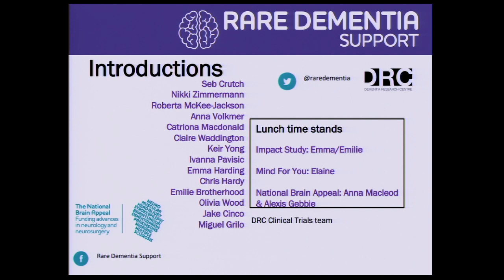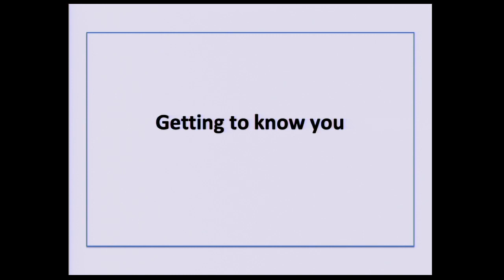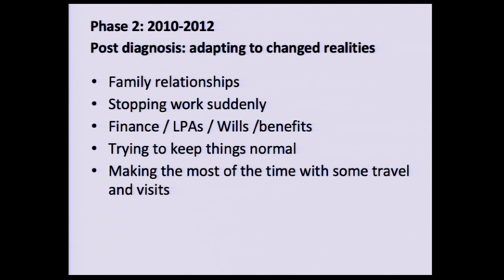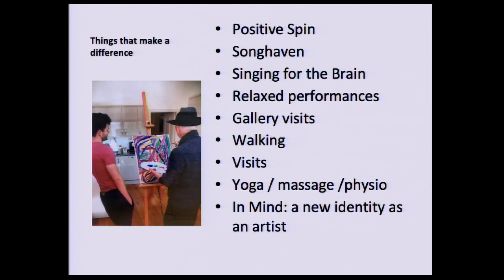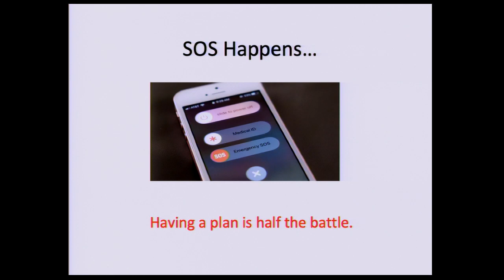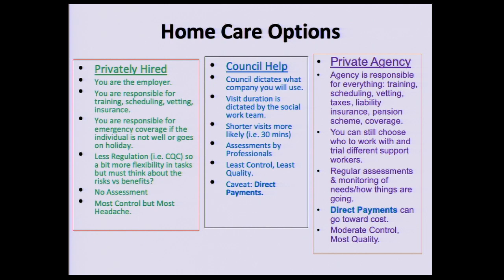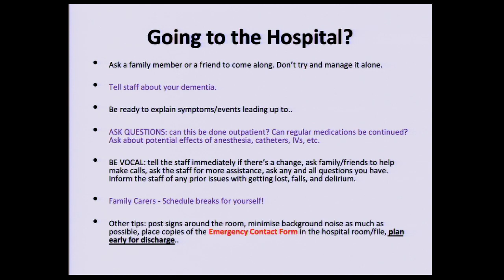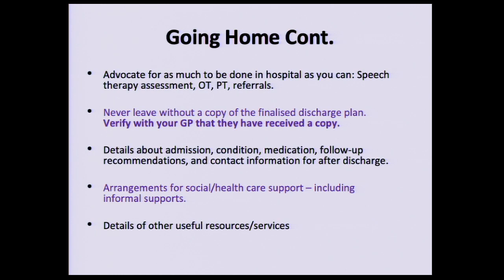Carers Support Group 07/10/19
This video includes presentations from (i) Jacquie Nunn, carer, who speaks about her personal experience with young onset dementia and how engaging with the arts helped their journey. This is followed by (ii) Alexis Cibrano on behalf of SweetTree Home Care Services, Dementia Specialist Service and Matthew Mills, Director of General Home Care and Dementia at SweetTree, who speak about home safety and emergency planning.